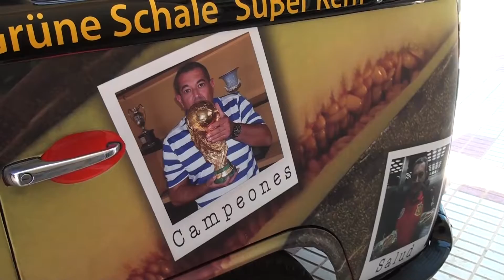FAMU, premio a la mejor empresa colaboradora con el atletismo, Melones El Monarca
Video realizado por la Federación de atletismo de la región de murcia (FAMU) a la la mejor empresa colaboradora con el atletismo, Melones El Monarca.